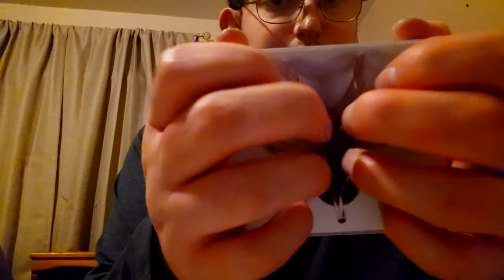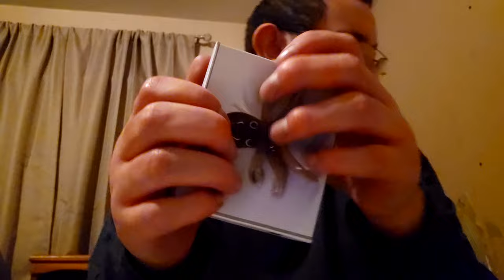ASMR Tapping Triggers